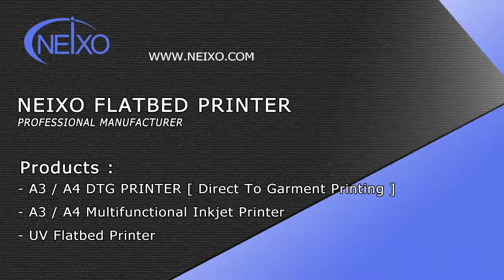A3 size DTG printer directly printing on light color garment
Digital Inkjet Direct to Garment is innovative T shirt printing process, you do not need to make template like screen printing, directly use a printer to print the image on different color T shirt.

We are a professional uv and dtg flatbed printer manufacturer for more than 10 years .

This is our A3 size DTG printer, It could print on most of the cotton garment and products, for example:  T shirt, Hoodies,sweater, canvas bag , cap and shoes.

It could also become a DTF printer printing on PET Film and then transfer to many different kinds of Fabric - like Nylon
Lycra cotton, Linen and other non-cotton material.

Contact with us if you are interested and need for it.

We are waiting for your contact at any time.